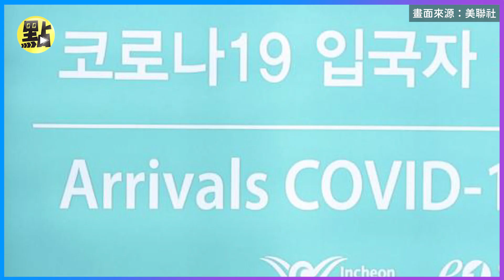【點新聞】韓媒：韓國3月1日起取消陸客入境強制病毒檢測